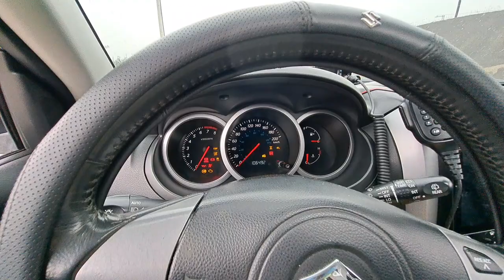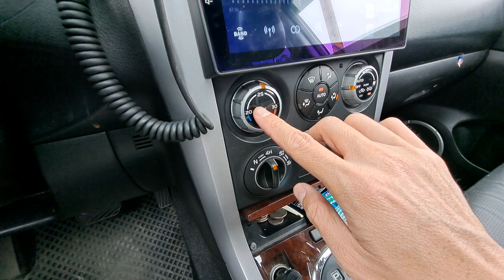くるま紹介 スズキ エスクード 三代目 SUZUKI GRAND VITARA III 日本語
現代都市型SUVの先駆けともいえるエスクードは、初代CR-V/RAV-4との違いはフレームを持っているため、今でも市場に屈して現行モデルを投入していることだ。セダンシャシーのモデルエスクード。

実はエスクードが3代目に発展した時点ですでに主力を残すかどうかのジレンマに陥っていた。最初の 2 世代が発売されたとき、SUV 市場はまだ慣らし運転の段階にありましたが、21 世紀に入ると、ランドローバーやメルセデスベンツなど、元々ビームシャーシで SUV 市場に参入した大手ブランドもまた、セダンシャシーへのスズキも変革の時を迎えています。 3代目エスクード/ビターラは、議論の末、ビルトインフレームを採用することで妥協しながらも、一目でオフロード車であることを想像させる力強い外観は残した。

実際のところ、3代目エスクードの外観は2代目からの継承はなく、むしろ初代からの直接の進化に近いものになっており、結局のところ、2代目のアメリカンスタイルはあまり人気がありません。 3代目は欧州市場と日本市場を初代の欧州路線に戻し、インテリアも同様に初代から直系の進化を遂げた。